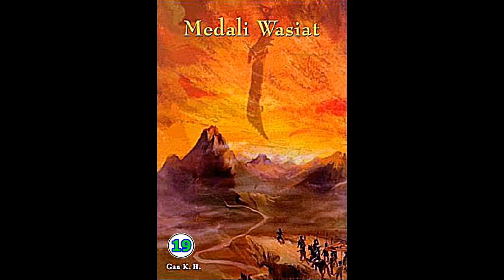Seri Cerita Silat Medali Wasiat Jilid 19 Karya Chin Yung Jin Yong